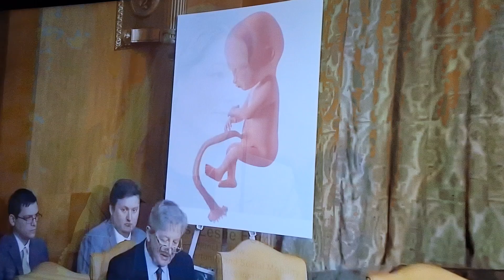THE CRUEL TRUTH.